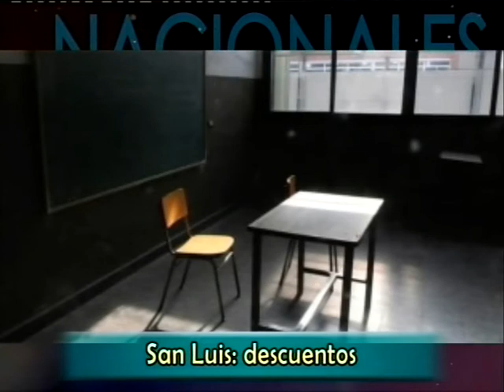C.U.T sin interesados en formar parte de la comisión.-